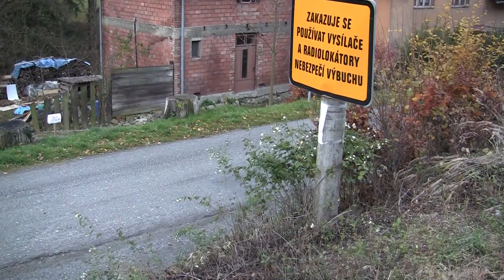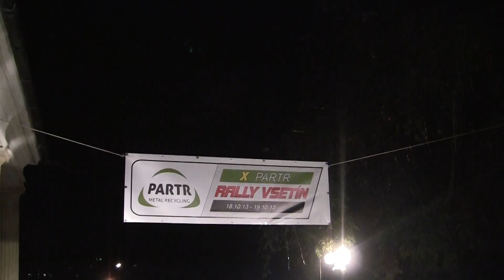Partr Rally Vsetín 2013 | 119 | Miloš Karban - Aleš Karban